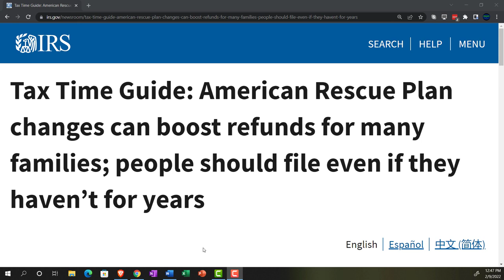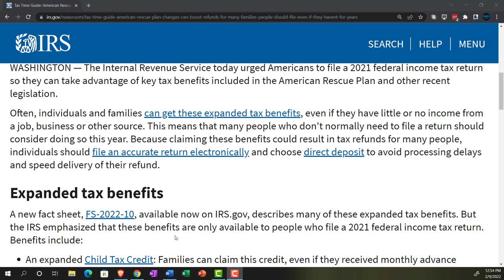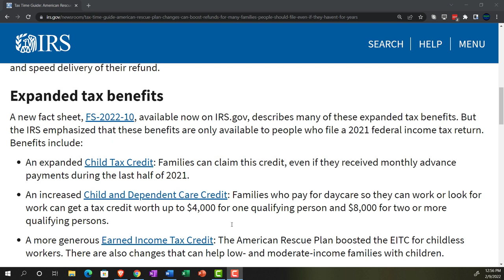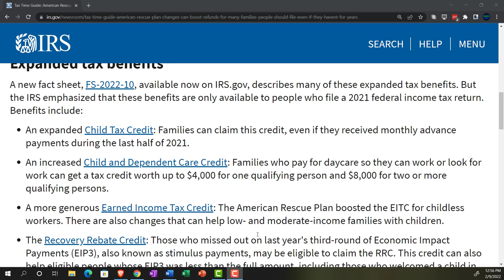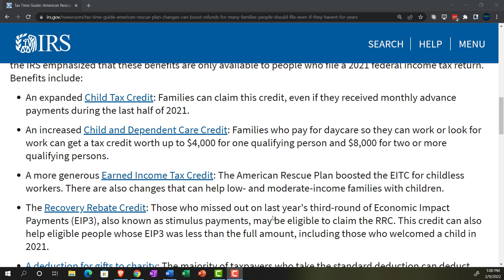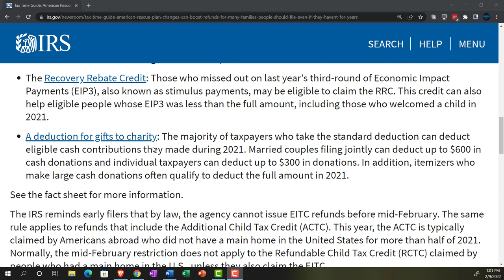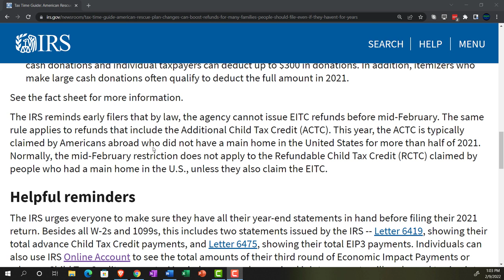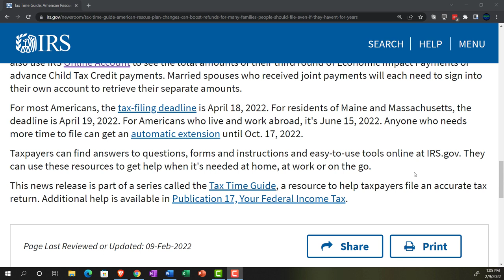Tax Time Guide: American Rescue Plan changes can boost refunds for many families 96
Tax Time Guide: American Rescue Plan changes can boost refunds for many families; people should file even if they haven’t for years

The Internal Revenue Service today urged Americans to file a 2021 federal income tax return so they can take advantage of key tax benefits included in the American Rescue Plan and other recent legislation.

Often, individuals and families can get these expanded tax benefits, even if they have little or no income from a job, business or other source. This means that many people who don't normally need to file a return should consider doing so this year. Because claiming these benefits could result in tax refunds for many people, individuals should file an accurate return electronically and choose direct deposit to avoid processing delays and speed delivery of their refund.

Expanded tax benefits
A new fact sheet, FS-2022-10, available now on IRS.gov, describes many of these expanded tax benefits. But the IRS emphasized that these benefits are only available to people who file a 2021 federal income tax return. Benefits include:

An expanded Child Tax Credit: Families can claim this credit, even if they received monthly advance payments during the last half of 2021.
An increased Child and Dependent Care Credit: Families who pay for daycare so they can work or look for work can get a tax credit worth up to $4,000 for one qualifying person and $8,000 for two or more qualifying persons.
A more generous Earned Income Tax Credit: The American Rescue Plan boosted the EITC for childless workers. There are also changes that can help low- and moderate-income families with children.
The Recovery Rebate Credit: Those who missed out on last year's third-round of Economic Impact Payments (EIP3), also known as stimulus payments, may be eligible to claim the RRC. This credit can also help eligible people whose EIP3 was less than the full amount, including those who welcomed a child in 2021.
A deduction for gifts to charity: The majority of taxpayers who take the standard deduction can deduct eligible cash contributions they made during 2021. Married couples filing jointly can deduct up to $600 in cash donations and individual taxpayers can deduct up to $300 in donations. In addition, itemizers who make large cash donations often qualify to deduct the full amount in 2021.
See the fact sheet for more information.

The IRS reminds early filers that by law, the agency cannot issue EITC refunds before mid-February. The same rule applies to refunds that include the Additional Child Tax Credit (ACTC). This year, the ACTC is typically claimed by Americans abroad who did not have a main home in the United States for more than half of 2021. Normally, the mid-February restriction does not apply to the Refundable Child Tax Credit (RCTC) claimed by people who had a main home in the U.S., unless they also claim the EITC.

Helpful reminders
The IRS urges everyone to make sure they have all their year-end statements in hand before filing their 2021 return. Besides all W-2s and 1099s, this includes two statements issued by the IRS -- Letter 6419, showing their total advance Child Tax Credit payments, and Letter 6475, showing their total EIP3 payments. Individuals can also use IRS Online Account to see the total amounts of their third round of Economic Impact Payments or advance Child Tax Credit payments. Married spouses who received joint payments will each need to sign into their own account to retrieve their separate amounts.

For most Americans, the tax-filing deadline is April 18, 2022. For residents of Maine and Massachusetts, the deadline is April 19, 2022. For Americans who live and work abroad, it's June 15, 2022. Anyone who needs more time to file can get an automatic extension until Oct. 17, 2022.

Taxpayers can find answers to questions, forms and instructions and easy-to-use tools online at IRS.gov. They can use these resources to get help when it's needed at home, at work or on the go.

This news release is part of a series called the Tax Time Guide, a resource to help taxpayers file an accurate tax return. Additional help is available in Publication 17, Your Federal Income Tax.